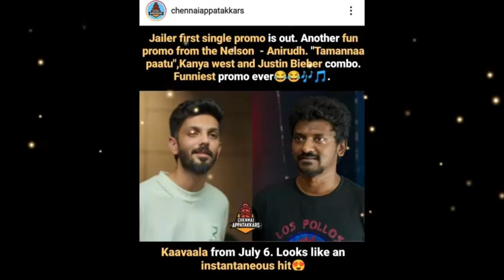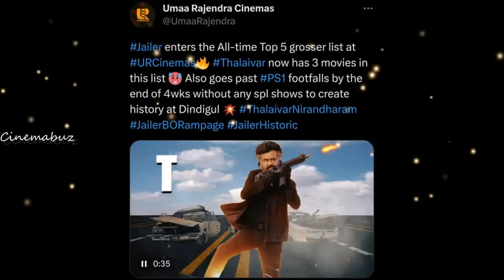இனி இப்படி ஒரு படம் வருமா? சாதனைகளை குறிப்பிட்டு பிரியாவிடை தந்த தியேட்டர்ஸ்! Rajinikanth | Jailer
அணைத்து சாதனைகளும் காலி! பாலாஜி! உமா! வெற்றி தியேட்டர் போட்ட அதிரடி ட்வீட்